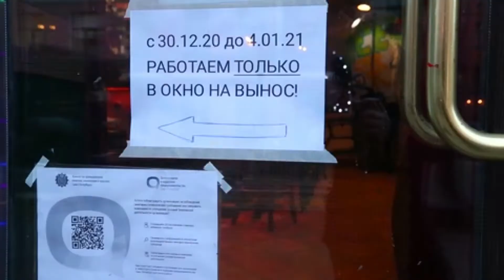Saint-Petersburg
Russia. Saint-Petersburg. Citizens in various city cafes. Catering establishments, whose work has been temporarily suspended since December 30, are reopened to receive visitors.

Россия. Санкт-Петербург. Горожане в различных городских кафе. Заведения общественного питания, работа которых была временно приостановлена с 30 декабря, вновь открыты для приема посетителей.
▬▬▬▬▬▬▬▬▬▬ஜ۩۞۩ஜ▬▬▬▬▬▬▬▬▬▬▬▬▬▬
✅ ➡️ 💥 Become a sponsor of the channel, and you will get access to exclusive bonuses.🌟🌟🌟🌟🌟 More detailed ▬▬▬▬▬▬▬▬▬▬ஜ۩۞۩ஜ▬▬▬▬▬▬▬▬▬▬▬▬▬▬
✅ ➡️ 💥 Link to the YouTube channel "Gleb Gros" ▬▬▬▬▬▬▬▬▬▬ஜ۩۞۩ஜ▬▬▬▬▬▬▬▬▬▬▬▬▬▬
▬▬▬▬▬▬▬▬▬▬ஜ۩۞۩ஜ▬▬▬▬▬▬▬▬▬▬▬▬▬▬
▬▬▬▬▬▬▬▬▬▬ஜ۩۞۩ஜ▬▬▬▬▬▬▬▬▬▬▬▬▬▬